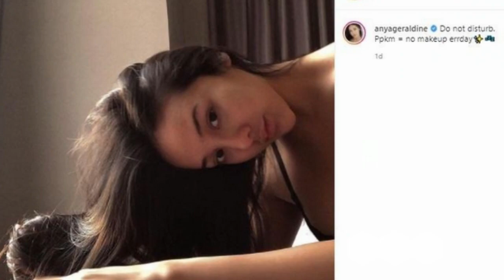Pamer Wajah Tanpa Makeup di Atas Ranjang, Pose Anya Geraldine Bikin Salfok